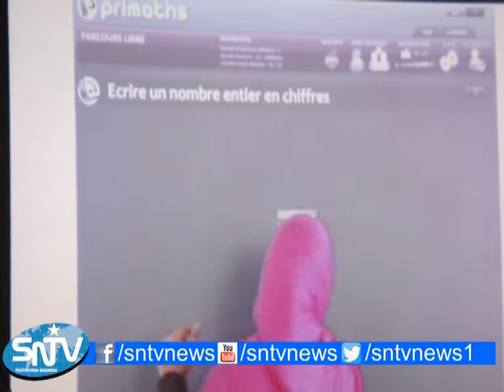MADAXWEYNAHA JABUUTI ISMAACIIL CUMAR GEELLE AYAA SHEEGAY INEY KA SHAQEYNAYAAN HORUMATINTA MACALIMII